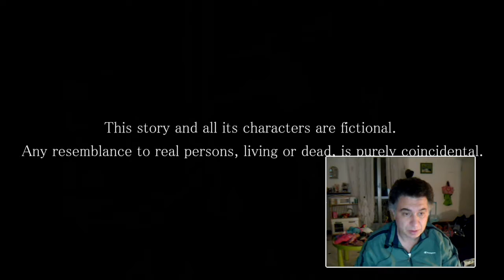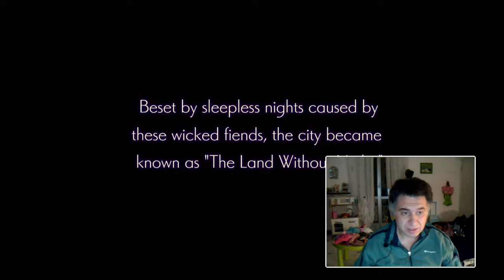Nights of Azure - la nostra recensione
Nuovo titolo jrpg per il nostro Edheldae!